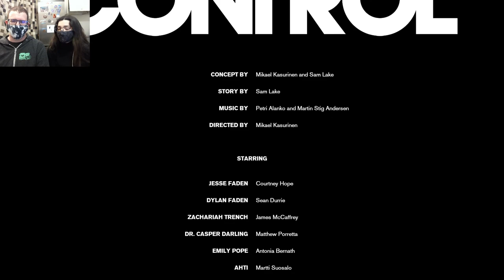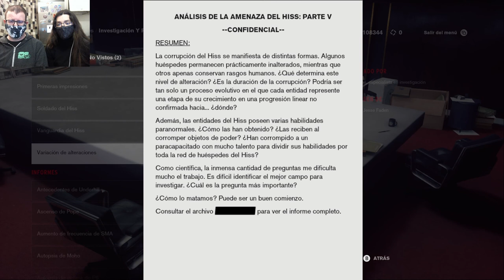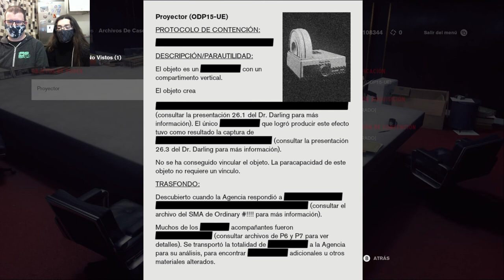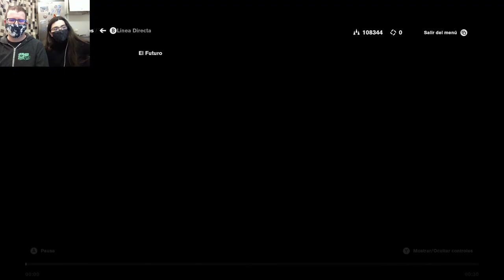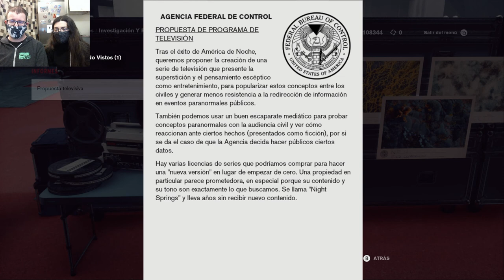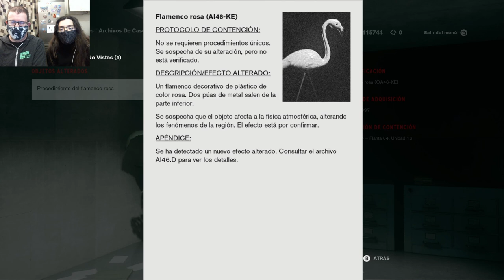Dylan, hueles a pies | Control 28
Esta misión secundaria ha sido muy larga, hace mucho que encontramos la habitación de los post-it.